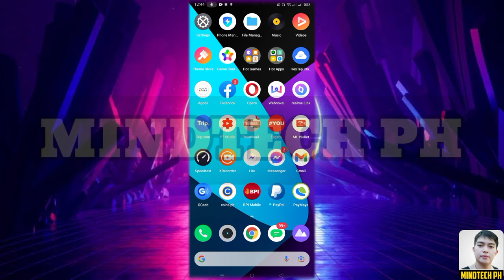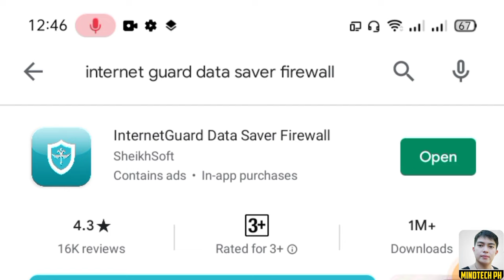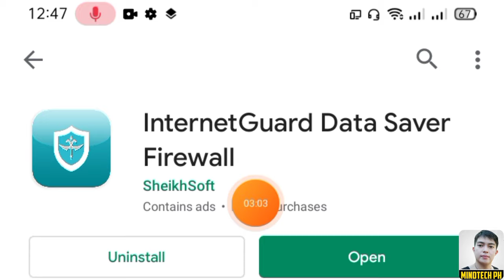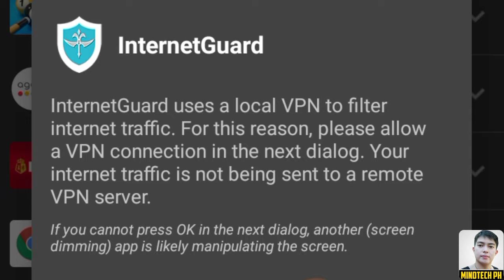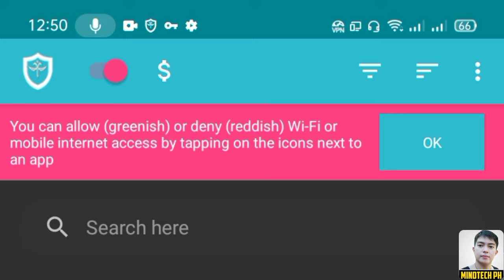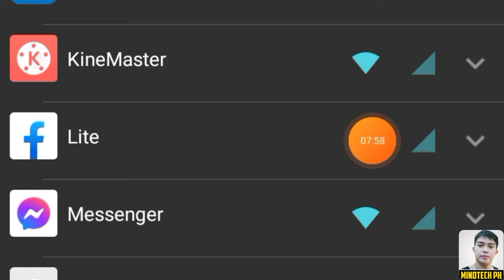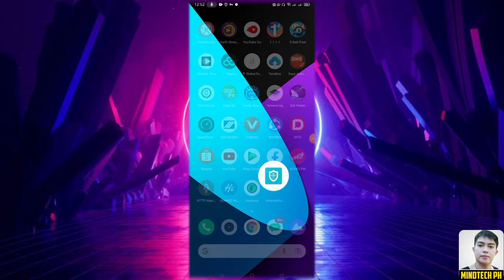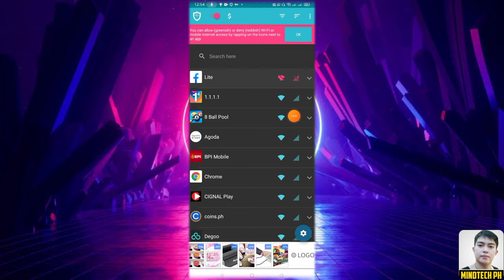PAANO MATAGAL MAUBOS AT MAKATIPID SA DATA USAGE NATIN ! | DATA AND WIFI SUPPORT ! 101% LEGIT !